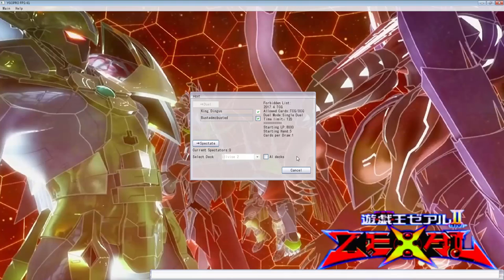YGOPRO DUELS: Ilvise Zombies I LOVE THESE COMBOS!!!